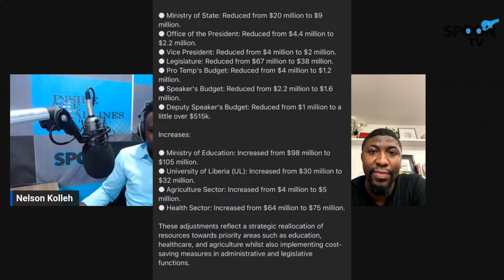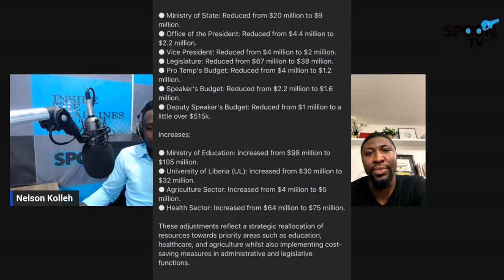LATE NIGHT POLITICS ON SPOON MARCH 21, 2024